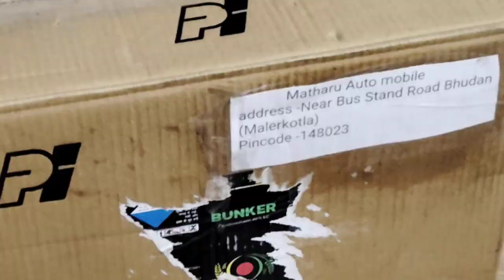49 cc Engine Received Frome Uttar Pradesh For Rebuild | Warking For 49 cc Engine panther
49 cc Engine Received Frome Uttar Pradesh For Rebuild | Warking For 49 cc Engine panther |

Hi friends, i dhiman tips & tricks  I have my own bike service centre in Malerkotla punjab where i work for bike modifications, repairs, service,  or engine work also we provide a courier servise buy you can send by courier your engine I will rebuild and send you back with warranty time period time  . This is our family business I am here to share all my skills and techniques for all bikes. We also restoration the work of old vintage bikes and provide spare parts also  like Rajdoot,moped,yezdi,jawa,cdss,Rx100,bulet etc.   am also available for any help or queries personally on phone calls between 11 am to 07:00 pm on 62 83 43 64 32

49 cc Engine Received Frome Uttar Pradesh For Rebuild
Warking For 49 cc Engine panther
49 cc engine received from Uttar pradesh for rebui
Engine parts and functions
hero panther
Hero panther scooty engine
2 stroke
two stroke
two stroke engine
Engine working 2 stroke
uttarkashi tunnel accident
uttarkashi tunnel collapse
Uttarakhand kha hHero panther scooty engine oil change
Hero panther bike
How to rebuild hero panther
black panther
matharu bike
mechanical matharu
scooter
Old moppet 49 cc